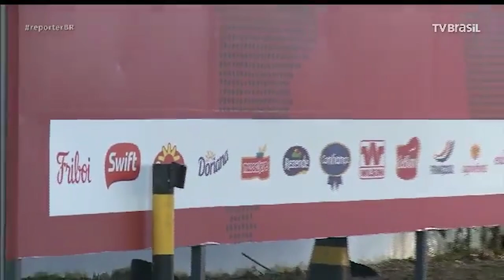STJ mantém tramite de ação que discute multa bilionária em acordo de leniência 20.03.23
A Corte Especial do Superior Tribunal de Justiça (STJ) rejeitou, nesta quarta-feira (15), um recurso da J&F, holding que controla o grupo JBS, e manteve decisão da ministra presidente que suspendeu liminar deferida por desembargadora do Tribunal Regional Federal da 1ª Região (TRF1), a qual havia determinado a suspensão do andamento de ação revisional que discute o valor a ser pago no acordo de leniência firmado com o Ministério Público Federal (MPF).